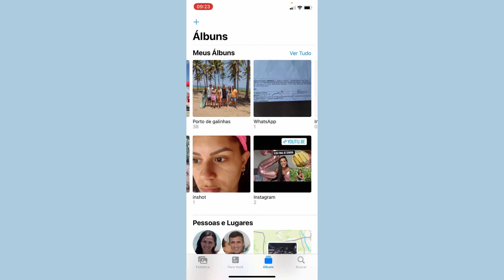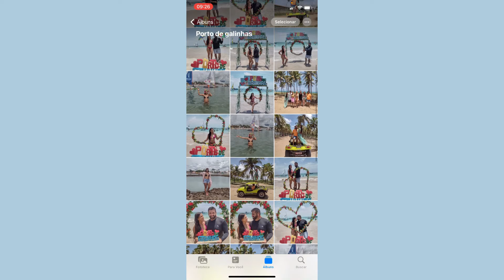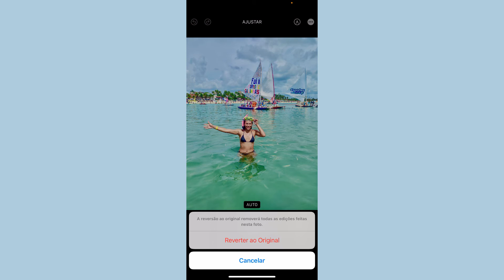EDITAR FOTO PELO CELULAR .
EDITAR FOTO PELO CELULAR. Neste video ensino como editar foto de paisagem no celular sem abaixar nenhum aplicativos, editar fotos na praia e paisagem gratuito.

editando foto pelo celular iphone.

VIDEO NOVO TODA TERÇA-FEIRA  E SEXTA-FEIRA AS 18HRS